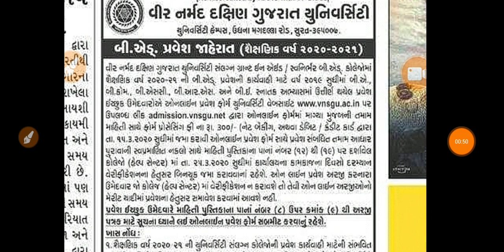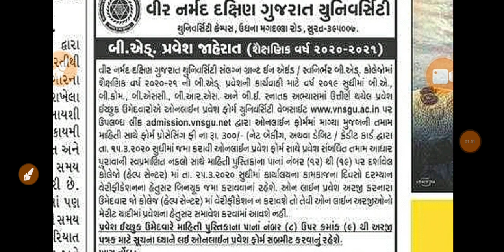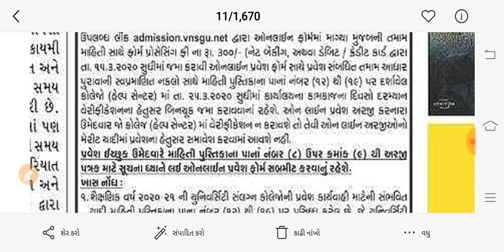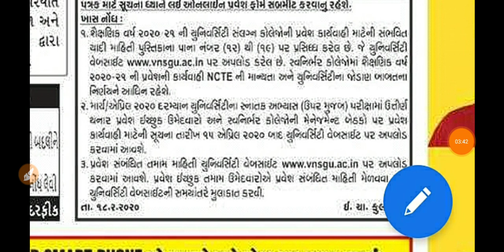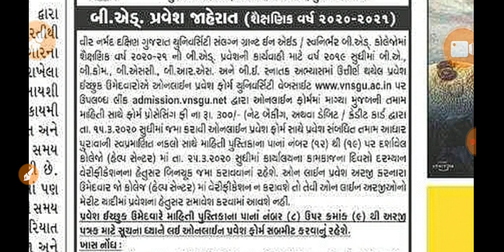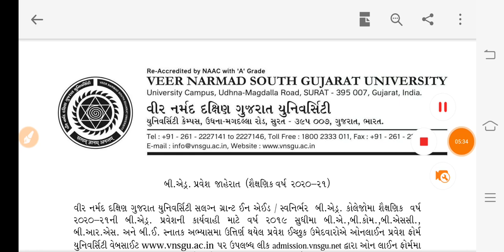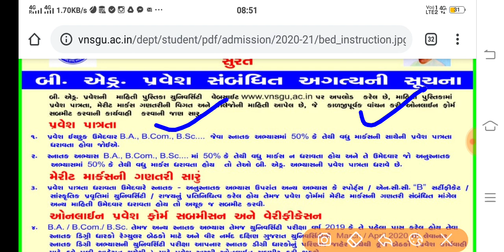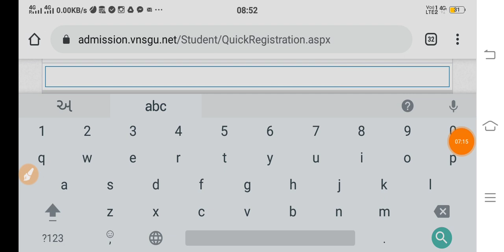Veer Narmad South Gujarat University B.ED ADMIISON એડમિશન 2020-21, વીર નર્મદ યુનિર્વિસટી - સુરત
up b.ed 2020,bihar b.ed admission 2020,bed admission 2020,up b.ed entrance exam 2020,bihar b.ed entrance exam 2020,b.ed admission 2020,b.ed form 2020,bihar b.ed exam 2020,ignou bed 2020,up b.ed addmission 2020,up b.ed admission form 2020,up b.ed form online date 2020,bihar b.ed 2020,jharkhand b.ed admission 2020,b.ed. 2020 admission,up b.ed 2020 online form,up b.ed 2020 admission form,b.ed

ignou bed admission 2020,bihar b.ed cet admission online form 2019,ignou admission last date,b ed admission for 2020,bihar b.ed admission 2019 application form,up b.ed form online date 2020,bed admission 2020,b.ed. admission,up bed admission online form,bhu admission form 2019,up bed admission online form 2020,up b.ed admission process,ignou b.ed admission fees,b.ed. admission process
b.ed admissions haryna,ex b.ed admission,b.ed admission 2020 last date,take admission in gujarat university,b.ed admission process,igno b.ed admission,b.ed admission 2019,b.ed admission 2018,b.ed admissions,'b.ed admission 2018 haryana','b.ed admission 2018 last date',how to take admission in gujarat university,'b.ed admission 2018 kerala',b.ed. 2020 admission in rajasthan,'crsu b.ed admission 2018'

vidyanagar,s. p. university,vidhyanagar sardar patel university,sree govind guru university || b.ed || admission,navrachana university admission,navrachana university admission 2019,navrachana university bba admission 2019,vnsgu b.ed online admition form fill up started,navrachana university mba,navrachana university rank,radio course sardar patel university,diploma admission 2019 in gujarat
sardar patel university,university,sree govind guru university || b.ed || admission,vallabh vidyanagar,navrachana university admission 2019,sp university,navrachana university bba admission 2019,navrachana university admission,dr. b.r. ambedkar open university pg admissions,dr.b.r.ambedkar open university admission last date,vnsgu b.ed online admition form fill up started,b.ed. result,bilaspur university
IGNOU BED ENTRANCE EXAM
BED ADMISSION 2020
NEW ADMISSION BED 2020
IGNOU BED ENTRANCE 2020
1 bed from mdu
2 b.ed in haryana
3 B.ed kaise kare
baou bed admission | baou online admission
Hi, Welcome To Pruthvi Academy youtube channel our channel Education And Gov Job.
External B.ed Admission in baou 2019-29
B.ed Admission 2019-20
Ex. B.ed Pravesh parixa
Igno b.ed Admission 2019-20
B.ed old Question papers
B.ed Entrance Syllabus
B.ed course and paper style
B.Ed Admission Status
B.ed Admission Selected list
4 b.ed form kaise bhare 2019

b.ed online forM 2019
hpu b.cd entrance exaM 2019
up b.ed application forM 2019
bed entrance exGM 2019 date
up b.ed form 2019
b.ed fees in private college in up
b.ed fees details
b ed fees in governMent colleges
b.ed fees in up governMent college & private college 2017
b.ed fee structure in up
b.ed course details
Up b.ed governMent college list
b.ed GdMission 2019
b.cd adMission 2019 haryGna last dateharyana bed entrance exaM 2019